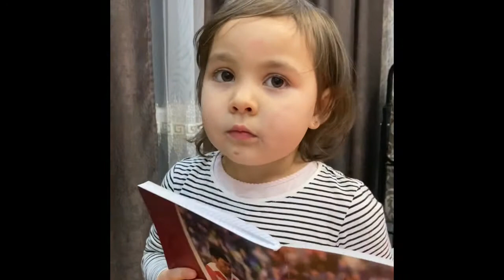Грузинская девочка Милана Миллер в Батуми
Добрый день ! Меня зовут Василина 😊👋. Моя семья - это сын Матвей и дочь Милана.

На этом канале я рассказываю о нашей иммиграции в Грузию , в солнечный  город  у моря - Батуми ✈️🌊☀️
Я  влюбилась в Грузию и в её замечательных людей в апреле 2019 года , приехав на конференцию в Тбилиси . На тот момент ,  я с детьми жила во Владивостоке.
Но , после этой рабочей поездки , в моей голове всё перевернулось :) 🙃🤩😍

Возможно , посмотрев на мои видео о прекрасной Грузии , Вы тоже решите изменить свою жизнь . Так как это сделала я :)😉
Я дислексик  и автор книги «Велисса нереальное реально»
Если интересно узнать о моих книгах  ,ссылки 👇👇👇

Мой Инстограм